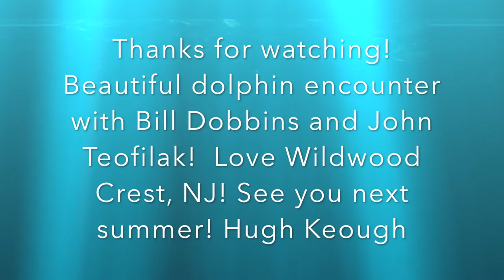Open Ocean Dolphin Encounter with Billy Dobbins, John Teofilak, and Hugh Keough at Wildwood Crest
Open Ocean Dolphin Encounter with Billy Dobbins, John Teofilak, and Hugh Keough at Wildwood Crest, NJ. July, 2016.  Perfect weather for an 'Honest Swim' (no help from the current).  We swam south from St. Paul Ave to Diamond Beach's Icona Hotel.